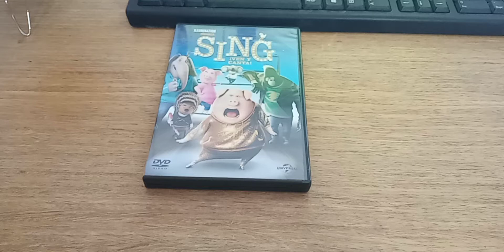Unboxing DVD Sing: Ven y canta 2017